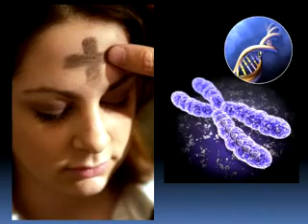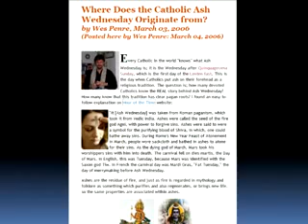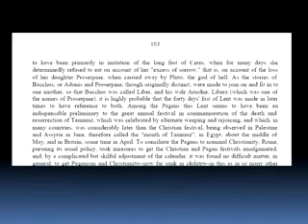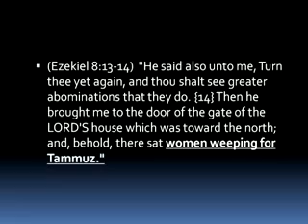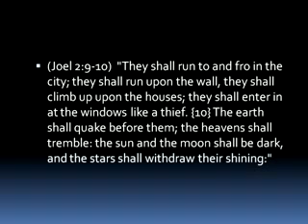Earthquakes in Diverse Places Part 5 of 6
Pastor Michael Hoggard discusses the bizarre connection between the earthquakes in Haiti and Chile.  Other topics include the TEA Party movement, JFK, government run health care, and a re-visiting on the subject of Joels army discussed in last weeks video update.